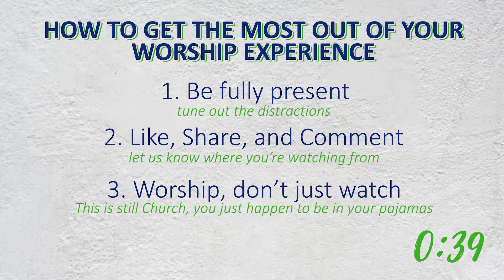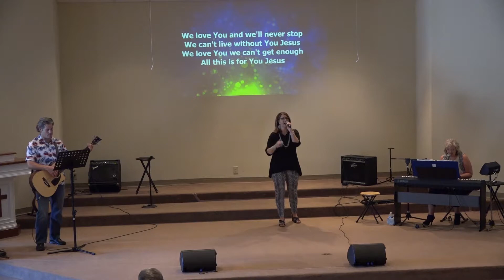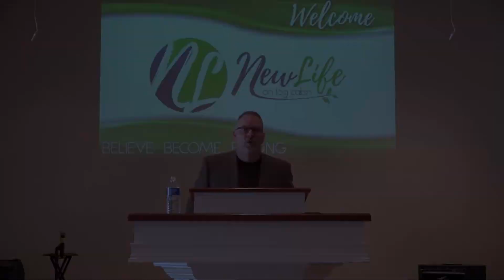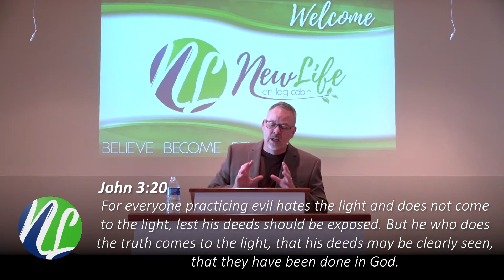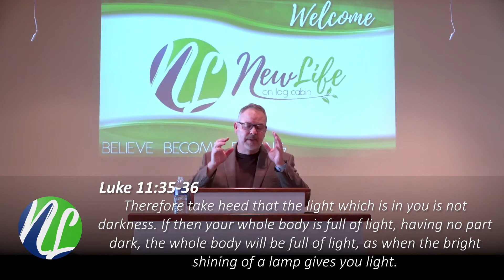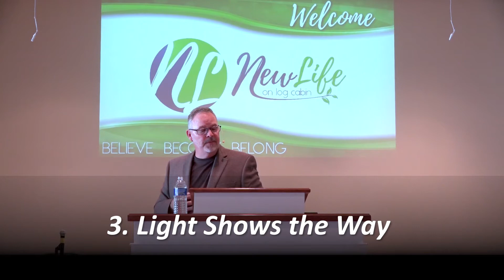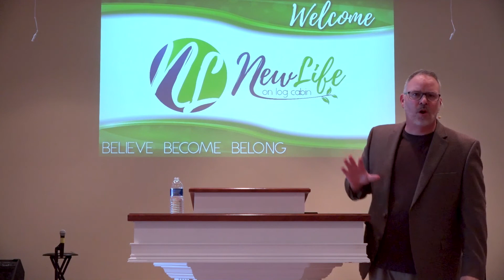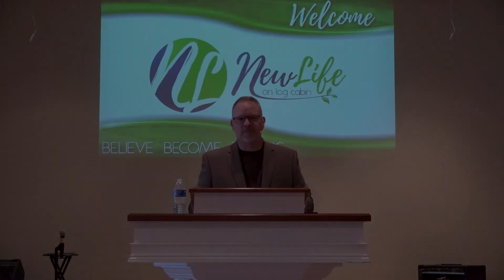Light - Pastor John Milam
God's Word is compared to being light. Pastor John's Message today will draw upon a few characteristics of light and why The Bible is repeatedly compared to it. This is one that you don't want to miss.

If you are new here, please fill out this short form so that we will be able to follow up with you. Everyone that completes this form will receive a RedBox code for 1 free rental, as our way of saying "Thank you".

If you choose to give today, you can do that by following this link.

We hope that this sermon encourages you and that you have a blessed day!